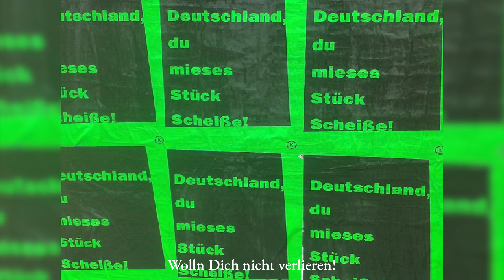LARS NEBELELF - 'Bis in alle Zeit' (Neue CD)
LARS NEBELELF: Deutschlandlied (CD: Neue patriotische Lieder)
Lied 5: Bis in alle Zeit

➤ Zum Lied:
Ein klares Statement zur Heimatliebe und zur Verteidigung der grundlegenden Werte eines freien deutschen Vaterlands, in Duett-Form gesungen auf die epochale Musik von Edward Elgar

➤ Liedtext
Du, mein Land der Heimat
für das Deutsche Volk,
gib dem deutschen Streben
Zukunft und Erfolg!
Gib all Deinen Kindern
Schutz und Sicherheit!
I: Wahre unsre Werte
bis in alle Zeit! :I

Wolln Dich nicht verlieren!
Werd kein fremdes Land!
Wehr Dich Deiner Feinde
stets mit harter Hand!
Bleib mit unsrer Liebe,
Du, mein Vaterland,
I: bis in alle Zeiten
fest in deutscher Hand! :I

wahre unsre Werte
bis in alle Zeit!
I: Bleib mit unsrer Liebe